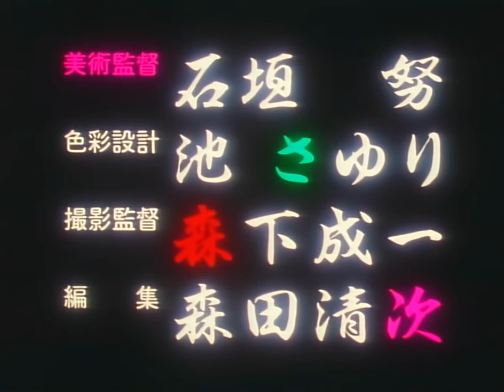Eat-Man (1997) En Español Temp 1 cap 12.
Eat-Man '98 es un anime de ciencia ficción y acción basado en el manga de Akihito Yoshitomi. La historia sigue a Bolt Crank, un misterioso hombre con la habilidad de comer cualquier objeto y luego replicarlo con su cuerpo, usando esa capacidad para enfrentar diversos desafíos. A lo largo de la serie, Bolt se ve envuelto en situaciones donde utiliza sus habilidades de una manera única para resolver problemas y proteger a quienes lo rodean, mientras trata de mantener su pasado oscuro en secreto.

La serie destaca por su tono oscuro, sus personajes complejos y su mundo futurista lleno de tecnología avanzada y conflictos humanos. Eat-Man explora temas de supervivencia, moralidad y la naturaleza de los deseos humanos, mientras su protagonista busca encontrar un propósito en su vida errante.